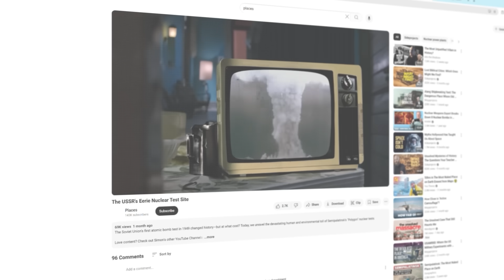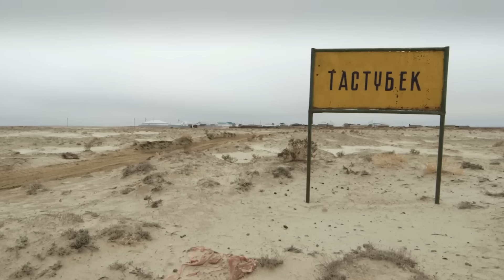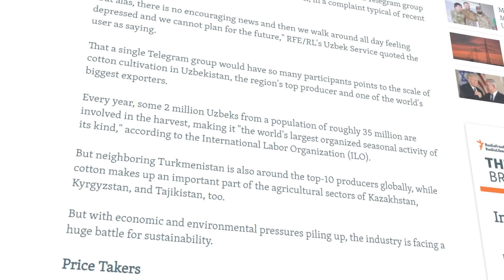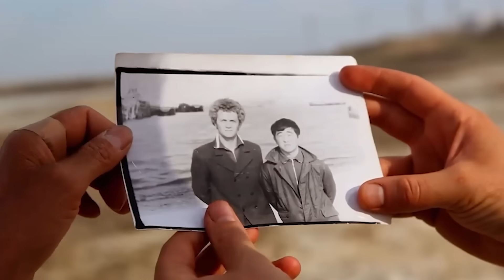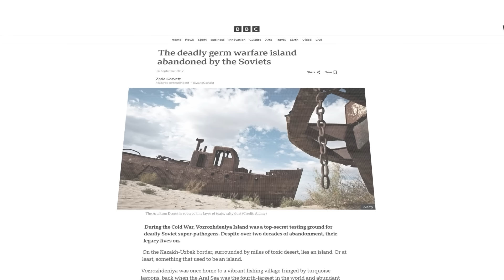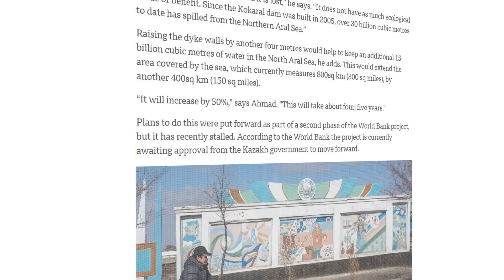The Aral Sea: How the USSR Destroyed the World's Largest Lake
Once the world's fourth-largest lake, the Aral Sea is now a barren wasteland. This is the story of its dramatic collapse—one of the worst environmental disasters in history.